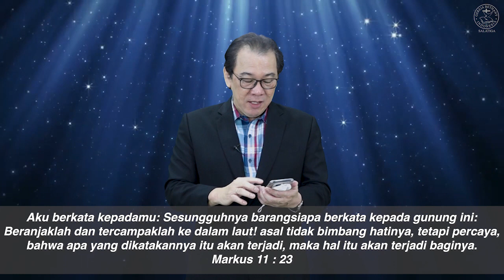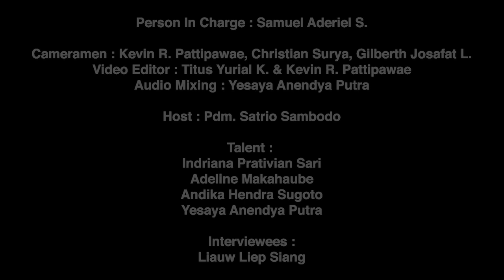KuasaNya Tak Terbatas // 14 September 2020 // Liauw Liep Siang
Bpk. Liauw Liep Siang adalah seorang pengusaha berusia 53 tahun yang tinggal di kota Salatiga.
Kehidupannya berjalan dengan baik dengan keluarga dan bisnis yang diberkati Tuhan.
Hingga pada awal tahun 2019 beliau mengalami keluhan pada kesehatannya. Pemeriksaan kesehatan yang beliau lakukan sampai 3 kali tidak menunjukkan hasil apa pun. Sampai pada akhirnya beliau memutuskan untuk melakukan medical check up di luar negeri.
Betapa kagetnya beliau beserta istrinya ketika mendengar hasil pemeriksaan, dokter memvonis dirinya mengidap penyakit kanker nasopharynx stadium 4A.
Proses pengobatan yang cukup panjang sempat membuat beliau merasa putus asa dan ingin menyerah, tetapi ketika beliau bertemu secara pribadi dengan Tuhan, pola berpikirnya berubah dan imannya kembali dibangkitkan.
Mujizat kesembuhan yang Bpk. Liauw Liep Siang terima menunjukkan bahwa Kuasa Tuhan tidak terbatas dan masih ada hingga saat ini.

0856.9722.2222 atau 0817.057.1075